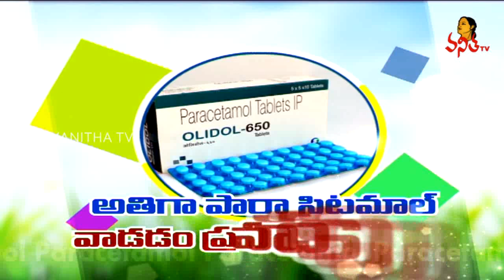పారాసిటమాల్ అతిగా వాడటం ప్రమాదకరమా ? | Dr. P. Ranganadham | Health Zone | Effects Paracetamol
పారాసిటమాల్ అతిగా వాడటం ప్రమాదకరమా ? | Dr. P. Ranganadham | Health Zone | Paracetamol | 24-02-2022 | Vanitha TV